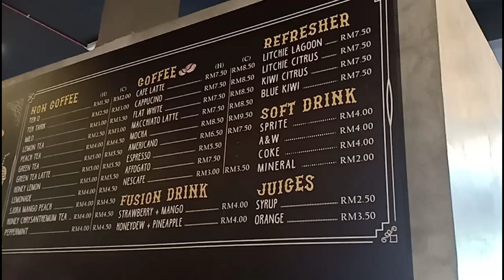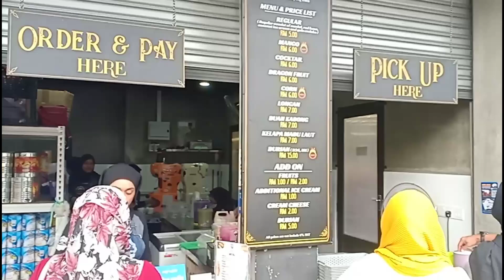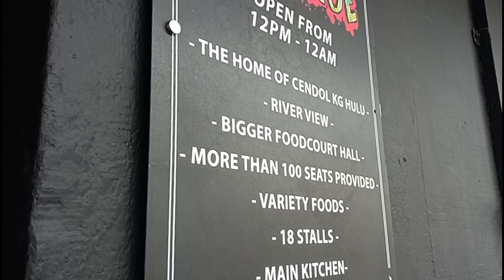Cendol Kampung Hulu Sedap Namatey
Minggu lalu, isteri mendapat mesej daripada kawan baiknya yang menetap di Langkawi. Katanya mahu ke Melaka.

Bagi saya, bila sebut Melaka, lokasi yang sesuai untuk duduk santai-santai ialah di Cendol Kampung Hulu.

Janji untuk bertemu kami muktamadkan. Akhirnya sampai lagi kami ke sini untuk kali kedua.

Berbanding dengan ziarah pertama kami beberapa bulan lalu, saya lihat ada banyak penambahbaikan yang dilakukan. Terutama pada menu-menu yang disediakan.

Roti John dan Yong Tau Fu nya telah mengalami perubahan rasa yang amat ketara. Kali ini rasanya lebih memikat. Memang berbaloi beli kali ini.

Satu lagi gerai yang saya perasan baru muncul ialah keria gula Melaka antarabangsa. Aduh. Sukanya saya bila mereka buka cawangan di sini.

Walaupun harganya agak mahal berbanding tempat asal di Limbongan, tetapi saya kira masih berbaloi. Yalah, kalau ke sana, tidak boleh tidak mesti beratur tidak kurang setengah jam. Di sini, mereka datang terus menjual ke meja kita. Fuhhhh.

Harganya RM10 sebungkus untuk 10 ketul. Kira ok lah kan. Tak payah nak berebut dan tak perlu nak pergi jauh ke Limbongan sana kalau dari Bandar Hilir.

Saya rasa, nak lagi best, buka sekali cawangan coconut shake Klebang. Mesti meletop punya. Kiranya, Makan Avenue ni menjadi lokasi tumpuan signature dish Melaka. Wow.

Cendolnya pun sedap. Masih sedap dan sentiasa sedap gittew. Kata kawan saya sedap namatey. Rasanya pula tak semanis dahulu. Kiranya belum sampai tahap potong kakilah. Mak saya yang sweet pee pun masih kata rasanya okay.

Kalau sebelum ni kami duduk di dalam. Tapi kali kami dapat duduk tepi sungai. Lain maciam rasanya. Bila bot lalu dapatlah melambai penumpang dalam Melaka River Cruise tu. Tak malu ke lambai orang? Alah, dia orang bukannya kenal pun. Hehehe.

Oh ya. Cendol Kampung Hulu ni dah ada banyak cawangan tau. Terbaharu akan dibuka di B5 Johor Street Market. Orang JB pun boleh rasa cendol viral ni.

Kalau di bahagian tengah pula, mereka ada buka cawangan di Mid Valley. Makin senanglah orang KL nak rasa Cendol Kampung Hulu.

Harganya masih berpatutan. Dengan pilihan pelbagai topping, saya pasti ramai yang akan berpuas hati. InsyaAllah.

Kalau ke Melaka, jangan lupa singgah ke sini ya.

Google maps saja. InsyaAllah sampai.